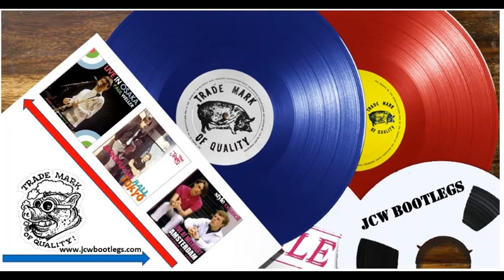The Style Council Birmingham NEC 21.02.87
My Ever Changing Moods
Shout To The Top
The Cost Of Loving
Waiting
Walking The Night
It Didn't Matter
The Lodgers
Everlasting Love
The Piccadilly Trial
With Everything To Lose
A Woman's Song
The Whole Point Of No Return
Micks Company
Homebreakers
Money Go Round
You're The Best Thing
Heavens Above
Angel
Fairy Tales
Internationalists